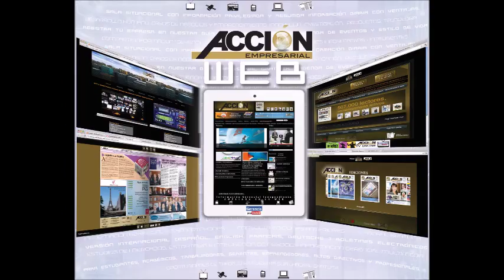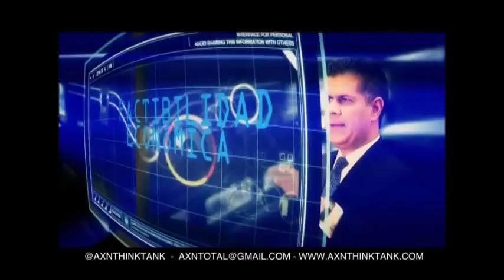GERENCIA 360 gerencia para todos RADIO 200 (49)